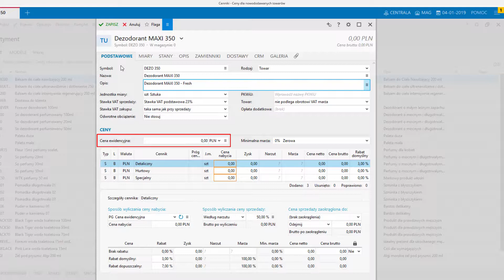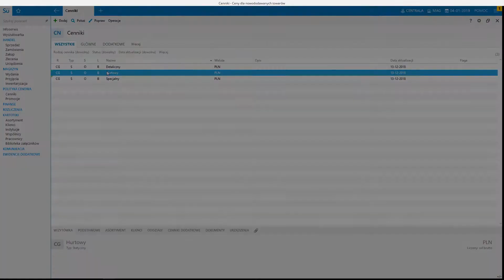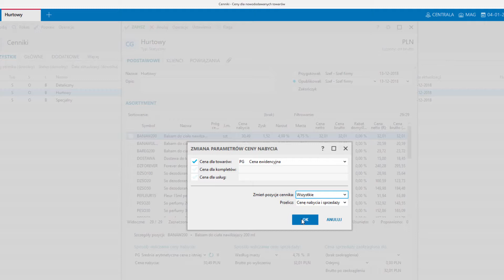Subiekt nexo - Ceny dla nowododawanych towarów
W tym filmie pokażemy jak nadać ceny nowym towarom, gdy wprowadzamy je do kartoteki po raz pierwszy. Zaprezentujemy także w jaki sposób ustawić domyślne parametry dla każdej kolejnej pozycji, która zostanie dodana do wybranego cennika.